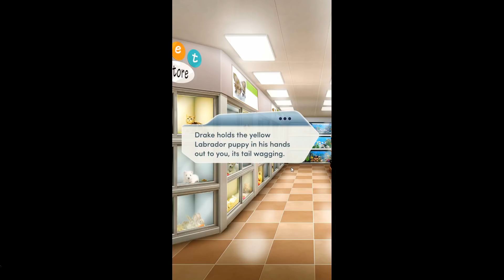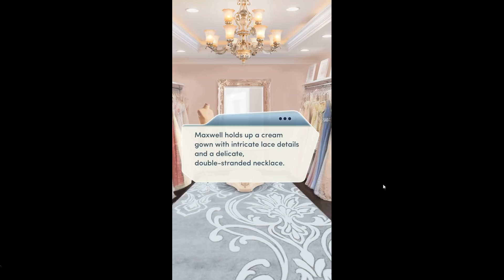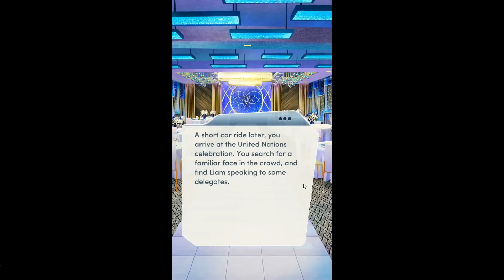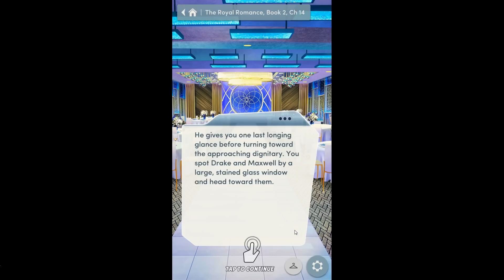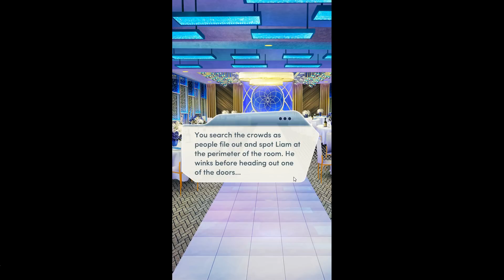Choices: Stories You Play - The Royal Romance Book 2 Chapter 14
Can you impress Adelaide at the U.N. party while searching for clues as to Tariq's whereabouts?

The Royal Romance, Book 2 is the Second book in "The Royal Romance" series.
This series is a spin-off of "Rules of Engagement" series
Love awaits in the royal court of Cordonia as you compete for the Crown Prince! Will you accept his proposal, or will you someone else win your heart?